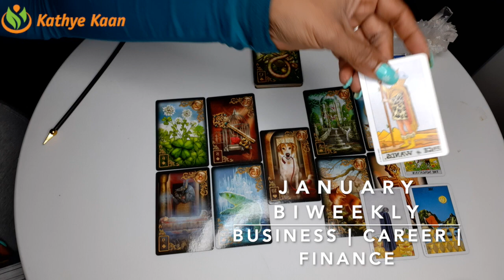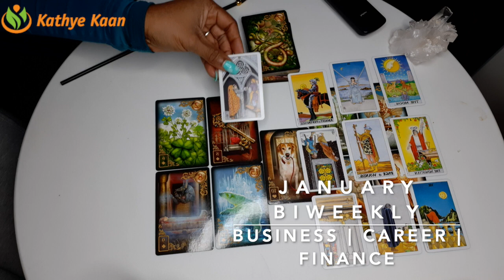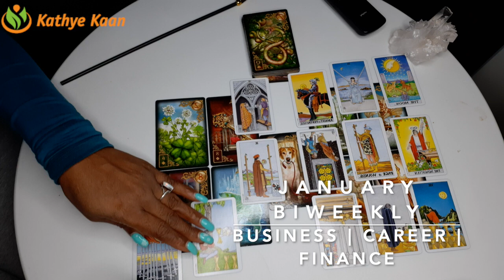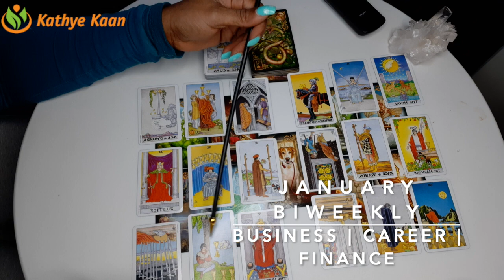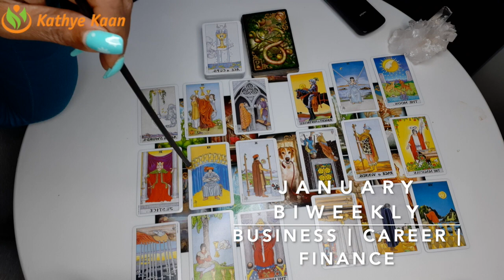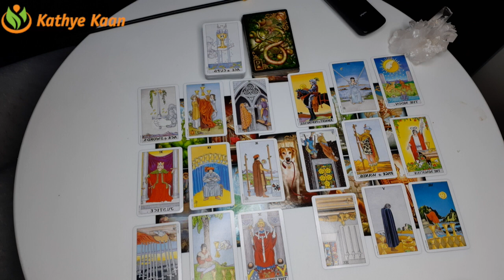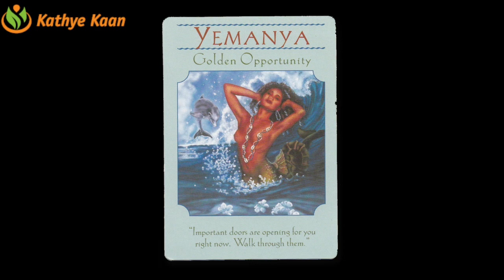SAGITTARIUS JANUARY 2020 BI-MONTHLY 🍀🍀🍀BUSINESS CAREER FINANCE READING 💫☸️HOROSCOPE